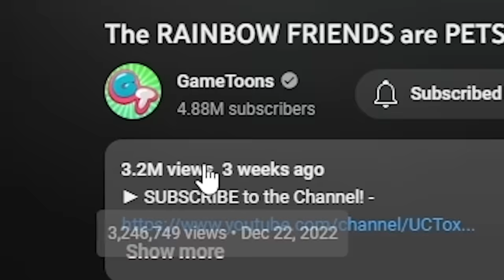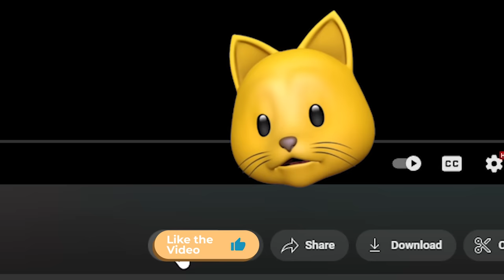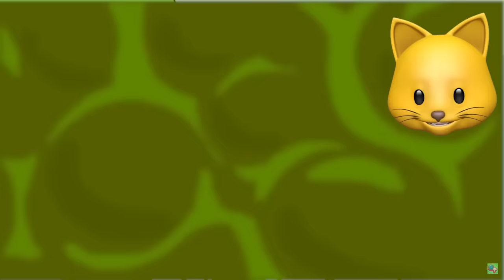RAINBOW FRIENDS CHAPTER 2 ARE PETS?!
Thinknoodles Reacts to RAINBOW FRIENDS CHAPTER 2 ARE PETS?! (Cartoon Animation)